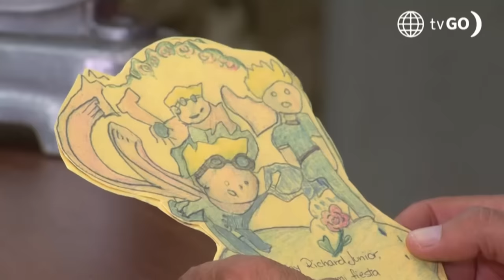Al Fondo hay Sitio 11: Gaspar llegó al cumpleaños de Richard Junior (Capítulo n° 428)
¡EMOTIVO MOMENTO!
A pesar de sus problemas con Teresa, Gaspar llegó al cumpleaños de Richard Junior y protagonizaron un tierno momento que sensibilizó a la hija de don Gilberto 🥺.